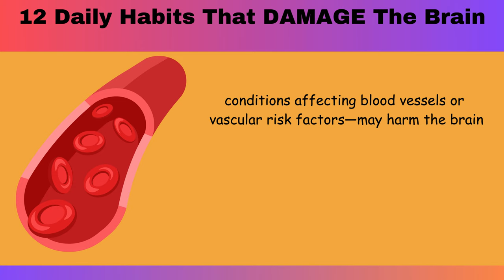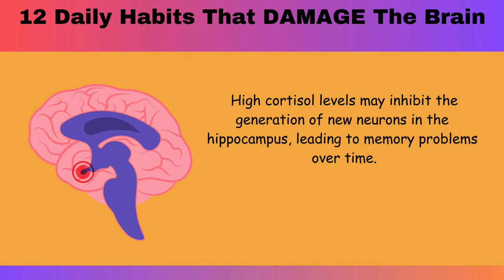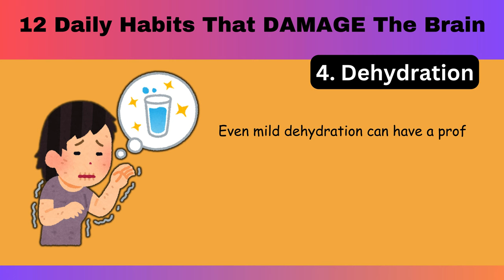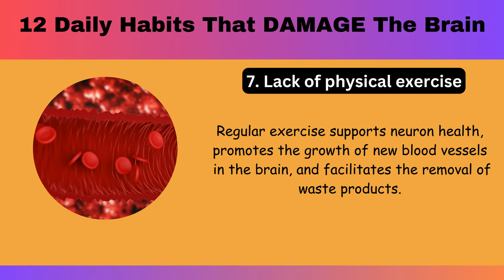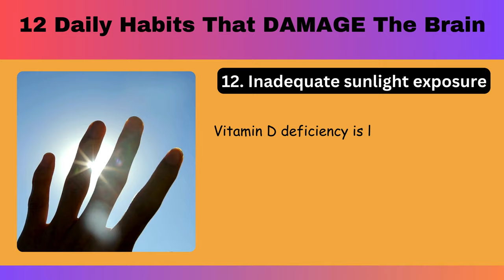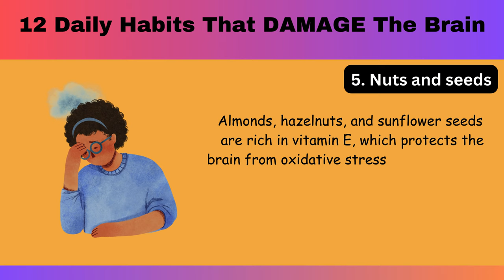12 Daily Habits That DAMAGE The Brain || Brain Health Alert! Avoid These 12 Habits for a Better Mind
In today's video, we uncover the detrimental impact of 12 daily habits on our brain health. Nestled within the intricate architecture of the human body lies the brain, a remarkable organ weighing a mere 3 pounds. Serving as the command center for every thought, emotion, and memory we experience, the brain's adaptive capacity, known as neuroplasticity, underscores its remarkable resilience and capacity for learning throughout our lives. Researchers from the University of Edinburgh found that various factors, including smoking, high blood pressure, and diabetes—conditions affecting blood vessels or vascular risk factors—may harm the brain over time. These factors could lead to brain deterioration and increase the risk of developing Alzheimer's disease or other forms of dementia. However, are these the only factors negatively impacting our brain health? Stick to the end of the video where we will discuss five foods that may protect your brain from daily damage. Keep watching.

Brain health
Neuroplasticity
Daily habits
Brain function
Cognitive decline
Alzheimer's prevention
Healthy lifestyle
Mental wellbeing
Brain protection
Healthy diet
Sleep deprivation
Stress management
Nutrition
Exercise
Mental health
Technology overuse
Breakfast importance
Sunlight exposure
Fatty fish benefits
Blueberries antioxidants
Turmeric benefits
Broccoli nutrients
Antioxidants
Vitamin E
Insulin resistance
Smoking effects
Alcohol consumption
Physical activity
Depression impact
Loud music effects
Hydration importance
Screen time effects